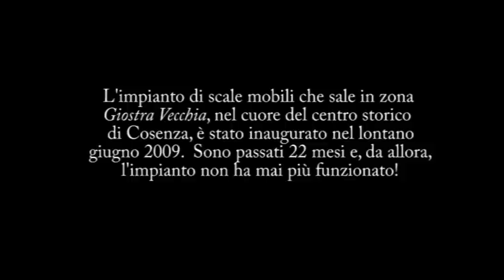Residenti silenziosi - di Orazio Garofalo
L'impianto di scale mobili che sale in zona Giostra Vecchia, nel cuore del centro storico di Cosenza, è stato inaugurato nel lontano giugno 2009.  Sono passati 22 mesi e, da allora, l'impianto non ha mai più funzionato! E' costato ai cittadini 700 mila euro! Il video, utilizzando il linguaggio del flash mob, vuole denunciare uno dei tanti frutti dell'attuale lassismo amministrativo bruzio.